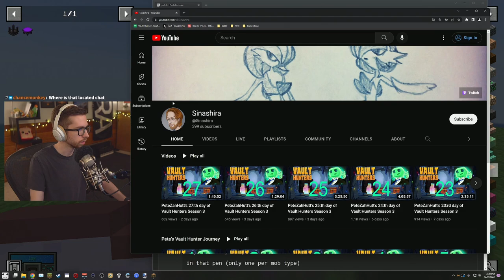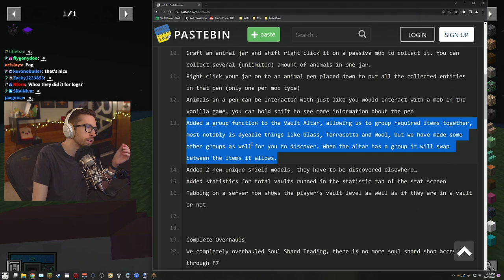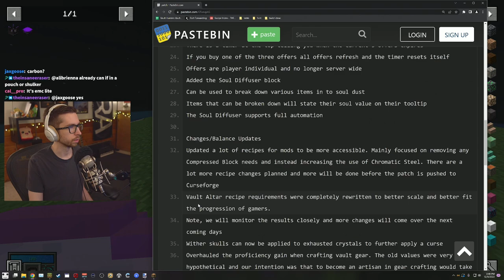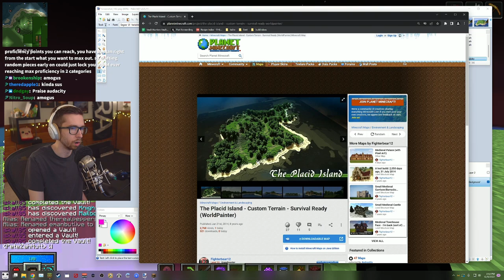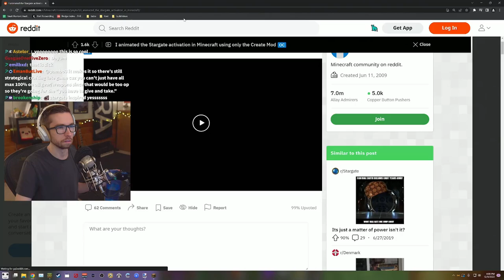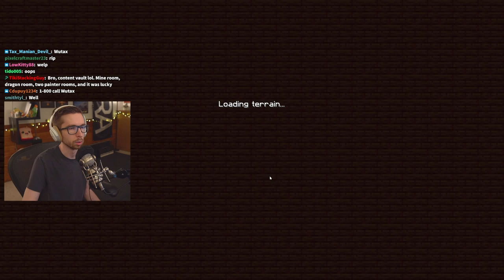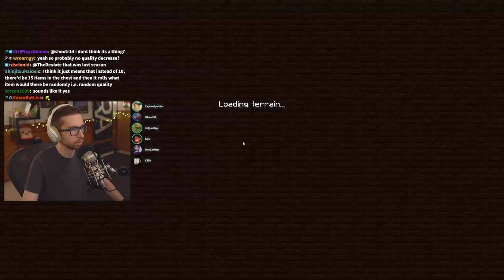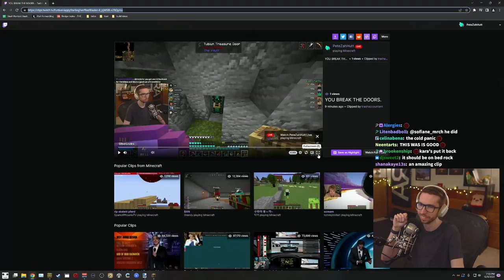PeteZahHutt's 28:th day of Vault Hunters Season 3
Pete's latest VH vid!

00:00 He found us!
02:37 Patch notes
17:50 Island update
22:28 Plans
26:33 Soul Diffuser
27:05 Black Market
29:30 Iskall
29:51 Group Vault
56:00 Group Vault (The Content Vault)
1:29:30 Group Vault
1:54:48 Group Vault (jk)
1:55:44 Group Vault
2:22:10 A Door in review
2:22:34 Group Vault
2:59:28 Group Vault
3:27:29 Late night banter
3:30:59 Relics
3:31:21 Base work
3:32:45 Raffle
3:33:04 Gladiator Arena
3:35:28 Outro